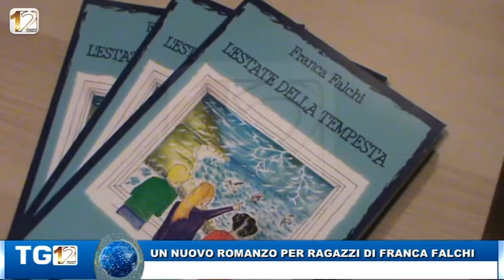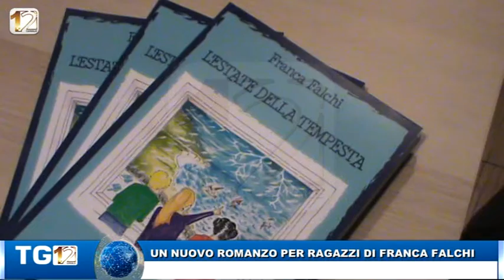UN NUOVO ROMANZO PER RAGAZZI DI FRANCA FALCHI